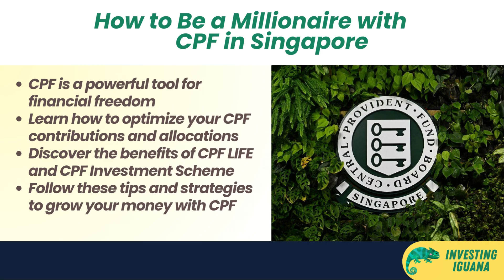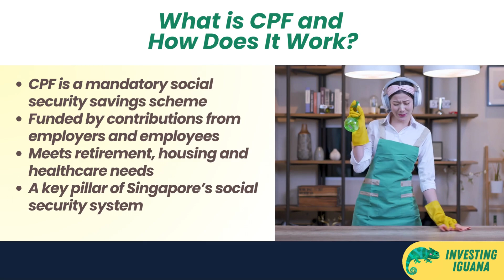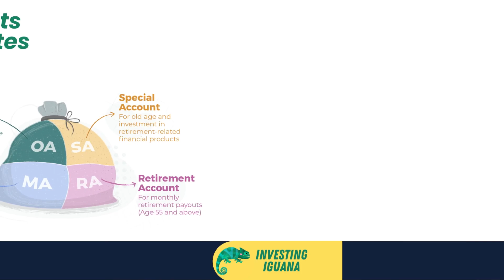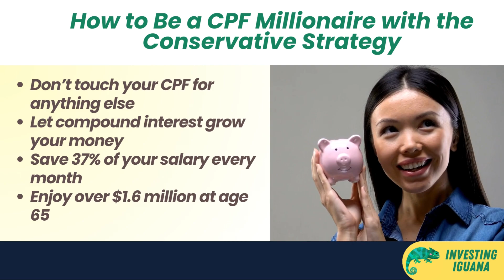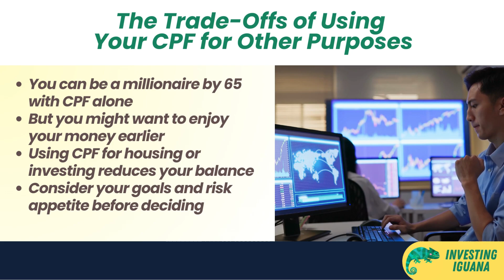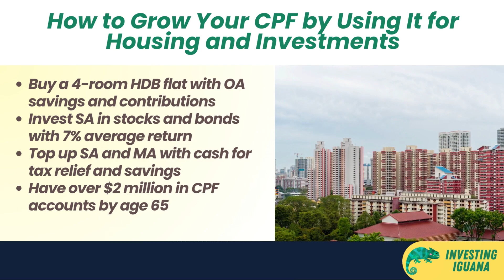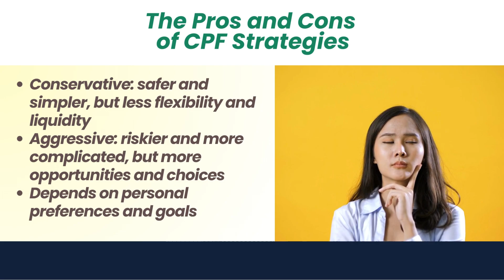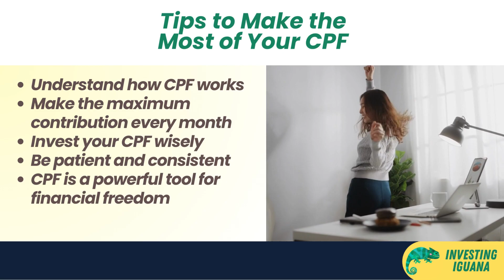Become a Millionaire with CPF: Two Proven Strategies! | 🦖 TheInvestingIguana EP59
🌟 Dive into financial freedom with Iggy from The Investing Iguana! 🌟 In this video, we’re shedding light on how to become a millionaire with CPF (Central Provident Fund). Whether you're skeptical about those monthly deductions or curious about leveraging CPF to its full potential, this video is packed with insights to help you reach your financial goals.

🤑 **Two Proven Strategies**: We explore conservative and aggressive approaches to growing your CPF savings.
📈 **Conservative Strategy**: Learn how letting your CPF grow untouched can make you a millionaire by retirement.
💼 **Aggressive Strategy**: Discover how to leverage CPF for housing and investments to potentially double your returns.

CPF is more than just a mandatory social security savings scheme; it's a powerful tool for achieving financial freedom and retiring comfortably. We’ll break down how each CPF account works—Ordinary Account (OA), Special Account (SA), Medisave Account (MA), and Retirement Account (RA)—and their respective interest rates.

Join Iggy as we delve into the pros and cons of each strategy, and provide practical tips to maximize your CPF contributions and investments. This video is a must-watch for anyone looking to turn their CPF into a million-dollar nest egg.

Remember, always conduct your own research and consult a financial advisor before making any investment decisions.

CHAPTERS:
00:00 - Intro
00:45 - What is CPF
02:18 - Conservative Strategy
04:14 - Aggressive Strategy
06:59 - Pros and Cons
07:24 - Additional Tips
08:16 - Conclusion